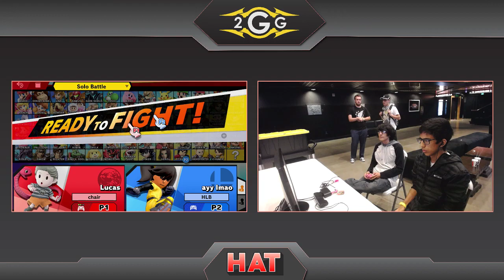HAT 80 - Muffin from Mars (Lucas) Vs. DCG | HLB (Mii Fighter) Winners Side - Smash Ultimate